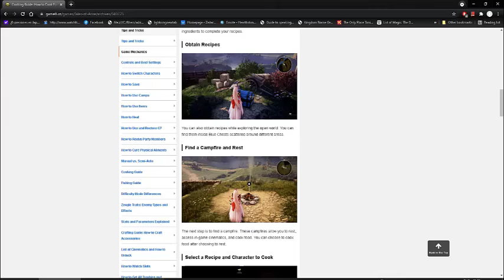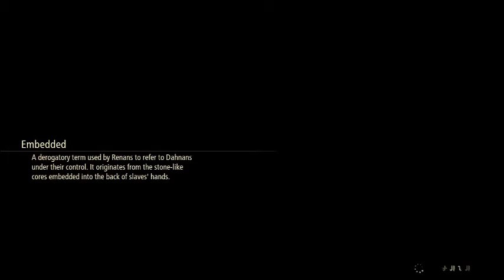Memo333 plays Tales of Arise part 2